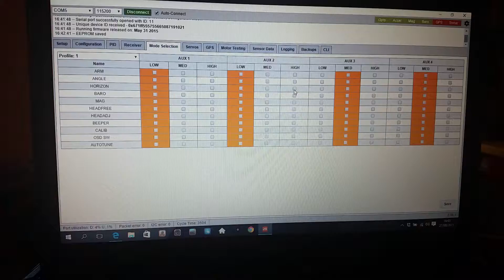Naze32 mini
Naze32 mini from Banggood.com. horizon or angle modes do not activate :(